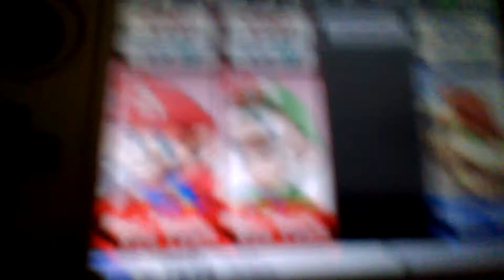Mario and Luigi vs bowser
Watch CPUs fight. again